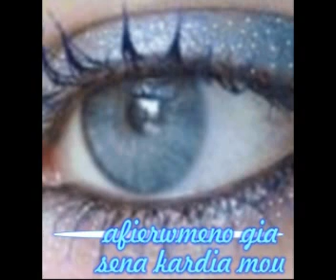mazepse me gonidis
mono esi mporeis na rtheis kai na me soseis. mono esi mporeis anasa na mou doseis. mono esi mporeis ma eisa makria mou...den eisai do na deis pos kaigetai i kardia mou.